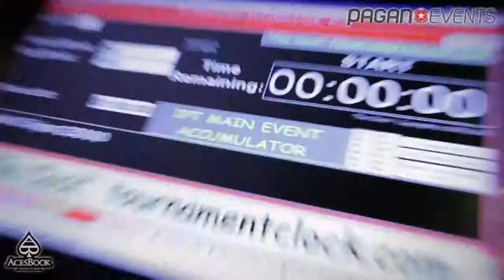AcesBookTV_IPT Sanremo_Day1C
IPT Sanremo 24-29 Ottobre
4° Tappa, quinta stagione